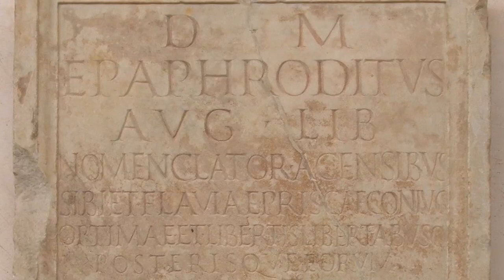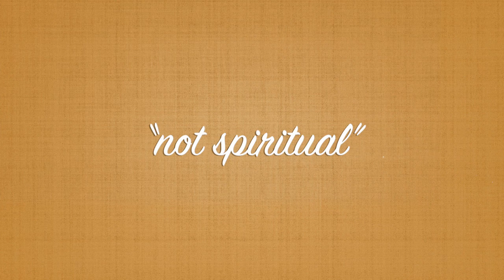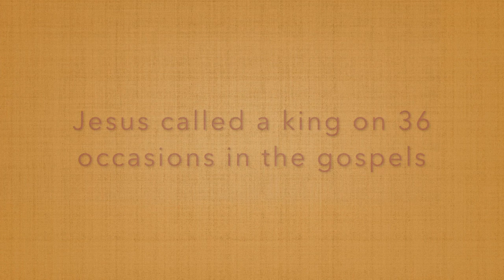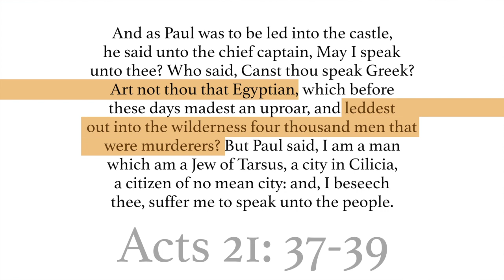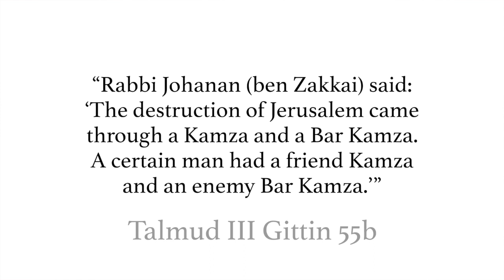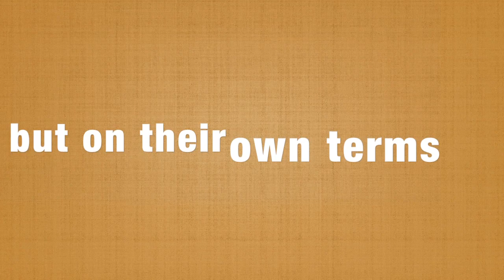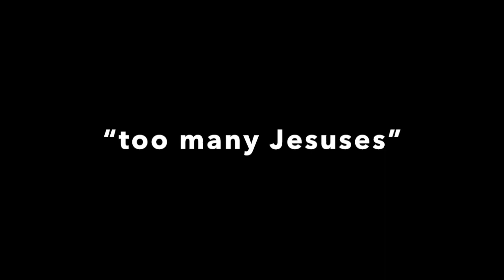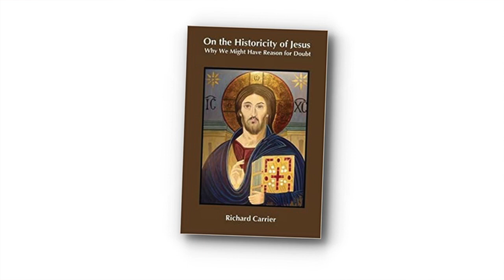The Greatest Conspiracy Ever Told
Historian Ralph Ellis returns for nearly three hours of conversation about the origins of Christianity and Rabbinical Judaism, to boot!

Mr. Ellis is the author of ‘Jesus, Last of the Pharaohs’; ‘From Cleopatra to Christ’; ‘King Jesus’; and ‘Jesus, King of Edessa.’ Your host, Timothy Virkkala, had read a bit more than half of ‘King Jesus’ before interviewing Ellis for the second time. On the first Ellis outing, a month earlier, the subject centered on a peer-reviewed paper on Ice Age climate change that Ellis had co-authored, and on his book ‘Tempest and Exodus.’

Episodes of the podcast are always available at LocoFoco.net.